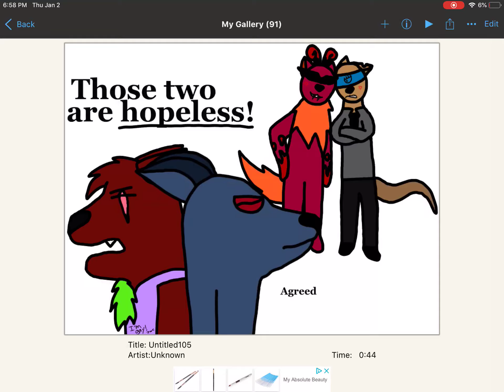Fighting (speedpaint!)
The demon lord, Shade and the one who wants to be the demon lord, Cyber

OCs used:
Shade (the demon lord)
Eon (Shade’s boyfriend)
Cyber (dude that wants to be the demon lord)
Him (Cyper’s boyfriend)

Surprise surprise they’re all gay! UwU